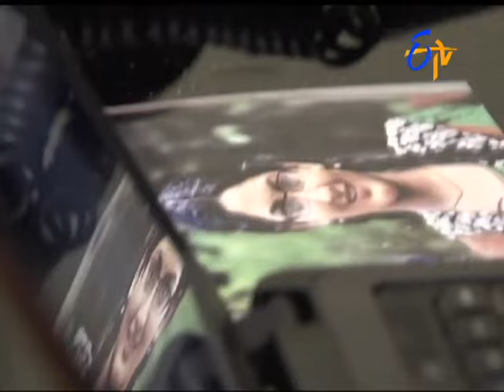Aadade Aadharam - 8th February 2016 - ఆడదే ఆధారం – Full Episode No 2046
Aadade Aadhram - 8th February 2016 - Episode No 2046